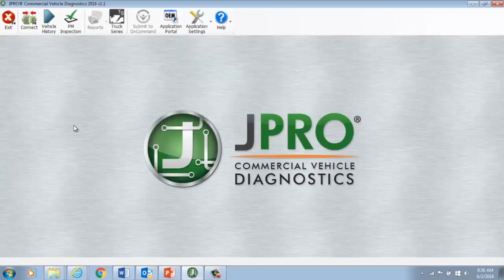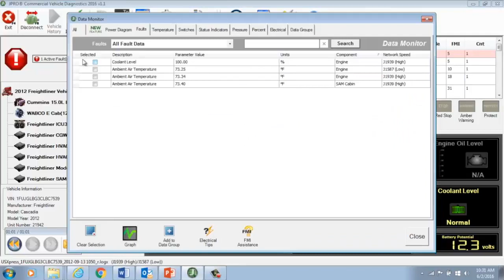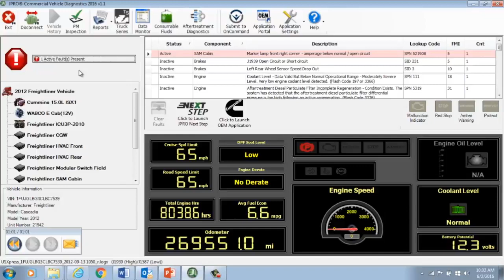Training- Navigating the JPRO Home Screen